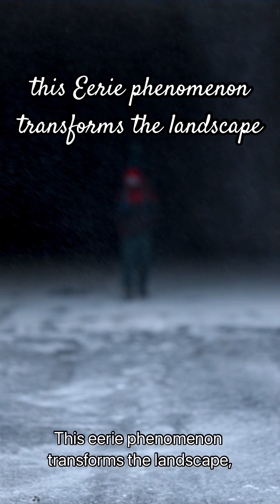California’s Ghost Lake Returns After 130 Years: A 94,000-Acre Flooding Disaster!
A shocking phenomenon has occurred in California as the long-dry “ghost lake,” Tulare Lake, has reemerged after 130 years, submerging 94,000 acres of fertile farmland. This natural disaster raises critical questions about climate change, water management, and the future of agriculture in the region.

In this video, we dive into the history of Tulare Lake, the factors behind its resurgence, and the devastating impact on California’s farming communities.